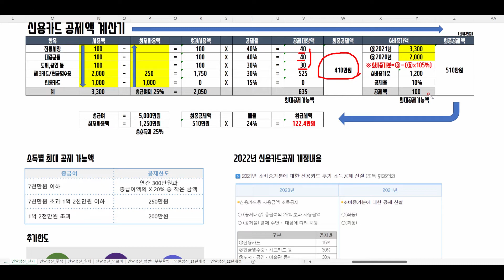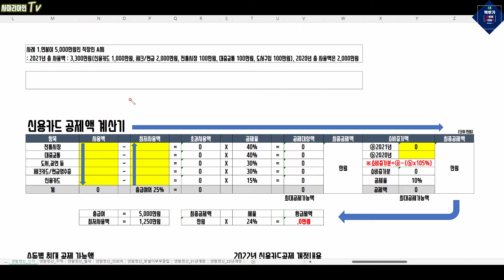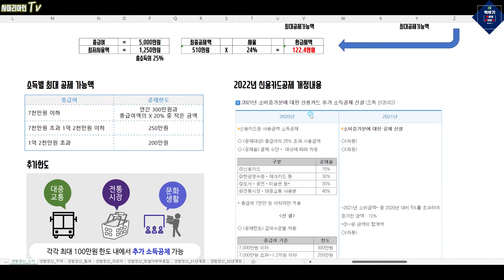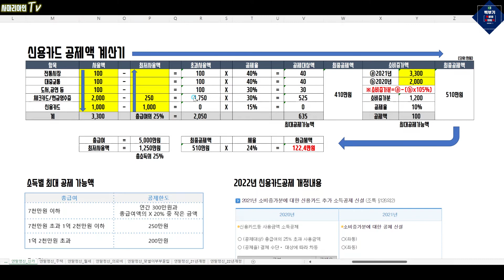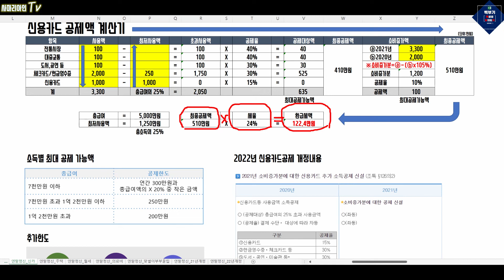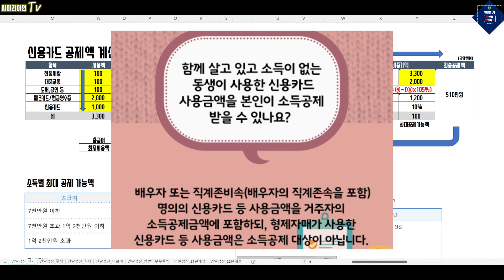2022년 연말정산의 핵심! 올해부터 바뀐 신카공제 한방에 해결! -기본개념부터 계산법까지 -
안녕하세요. 사마리아인 입니다.
주변 지인분들께서 질문이 많아지시는 걸 보며,
올해도 본격적인 연말정산 시즌이 왔구나 실감하고 있는데요.
이번 영상에서는 올해 바뀐 연말정산 내용 중 가장 핵심에 해당되는 신용카드공제에 대해 자세히 알아보는 시간 갖도록 해보겠습니다.